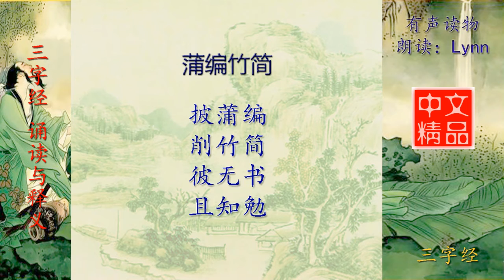三字经 蒲编竹简